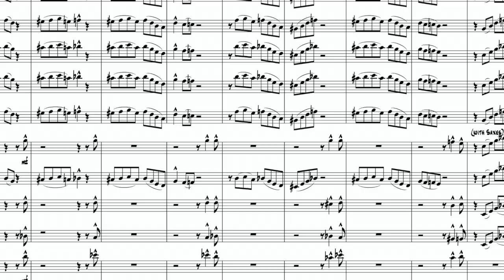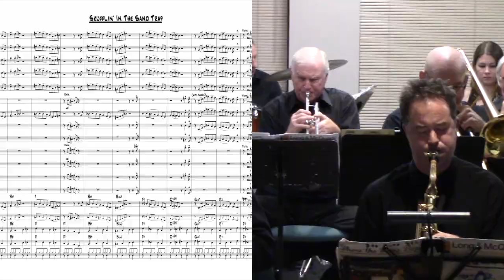Skufflin' In The Sand Trap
An original tune for big band.
Video recording February 2019 as played by the Moonliter's Big Band, London, ON (Canada)